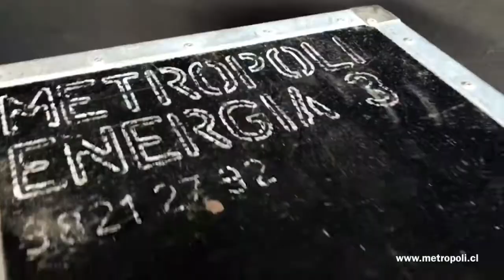Banda Metrópoli en los 50 de Germán Rocha - Marzo 2018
Ayer sábado Germán Rocha celebró sus 50” años junto a la Banda Metrópoli, toda su familia & amigos ... todo salió perfecto y de acuerdo a lo planificado ...
Robertico Feliz poniéndole talento en las cuerdas de su guitarra 🎸 , superando y dejando atrás un breake que la vida le puso en su camino ...
Gracias equipo , todos un 7” como siempre !!

Consuma (+)música en vivo !🎧🎸🥁🎤